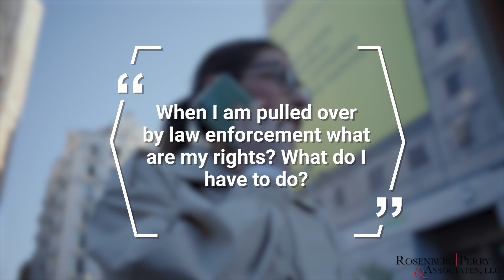Know Your Traffic Stop Rights In New Jersey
Don't know your rights when you're pulled over by the police?

Feeling overwhelmed or intimidated? It's essential to stay informed about your legal rights and duties during law enforcement encounters - particularly while driving on the roads of New Jersey. In this video, you'll learn five key points to help you understand what you should and shouldn't do if you get stopped for a traffic violation in the Garden State! Get ahead of the game today and know your traffic stop rights in New Jersey.

Daniel M. Rosenberg, Esquire
CERTIFIED BY THE SUPREME COURT OF NEW JERSEY AS A CRIMINAL TRIAL ATTORNEY
ROSENBERG | PERRY & ASSOCIATES, LLC
9 Garden Street
Mount Holly, New Jersey 08060